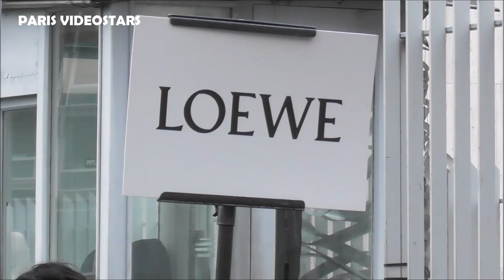Mio Imada 今田 美桜 @ Paris 28 february 2020 Fashion Week show Loewe